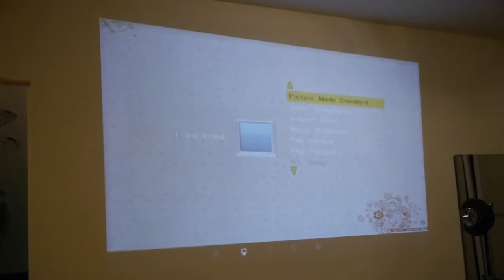i-View W300 LED 3000 Lumens HD Projector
3000 Lumens
LED Projector
20000 hours lamp life
with Dual HDMI and USB  Playback
1280x800 HD resolution compatibel to 1920 x 1080